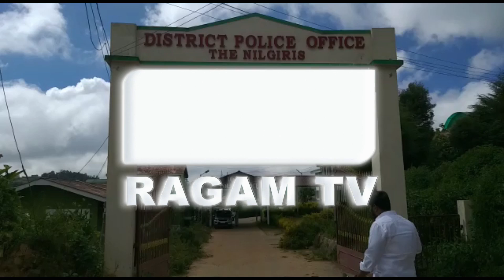லாரி ஓட்டுநர் உரிமையாளர்கள் சங்கத்தினர் மாவட்ட காவல் கண்காணிப்பாளரிடம் மனு | RAGAMNEWS